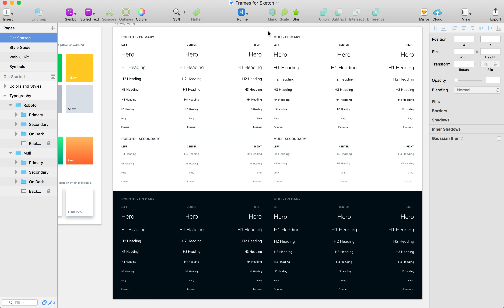Adding a new font